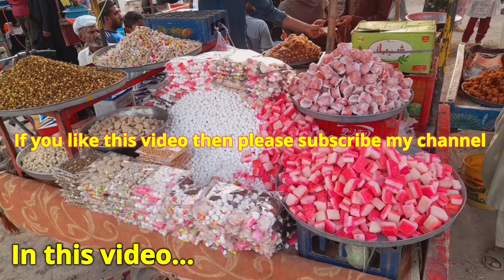Village fair in Pakistan Punjab | Pakistani Village mela | Big mela in Pakistani village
The video titled "Village Fair in Pakistan Punjab" showcases the vibrant and cultural atmosphere of a traditional village fair in the Punjab region of Pakistan. It offers a glimpse into the lively festivities, including colorful stalls, local cuisine, traditional music and dance performances, and various games and activities that are part of this cherished community event. Viewers can expect to see the rich cultural heritage and warm hospitality of the people in this region as they come together to celebrate their traditions and enjoy a day of fun and entertainment.